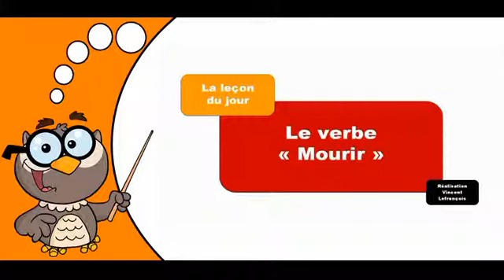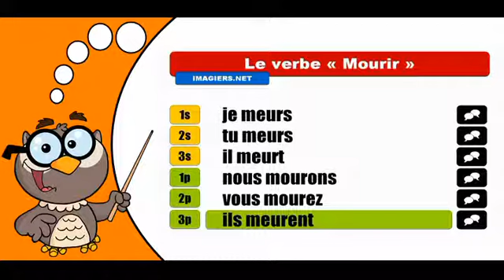Les verbes conjugués # Mourir = Indicatif Présent